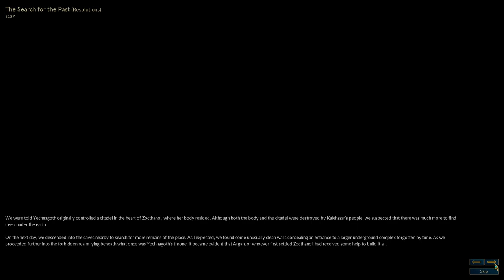After the Storm e1s6: Quenoth Isle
Let's Play Battle for Wesnoth: After the Storm! Episode 1 Scenario 6: Quenoth Isle (Elves of a Different Land). Galas and Elynia finally meet the descendants of Quetor'el.

Contains non-serious voice acting, opinions, and reactions. Exclusively cutscene episode.

Thanks to Iris Morelle (shadowm/shikadiqueen) for creating this campaign, and to all the Battle for Wesnoth devs for making the game and its content freely available.